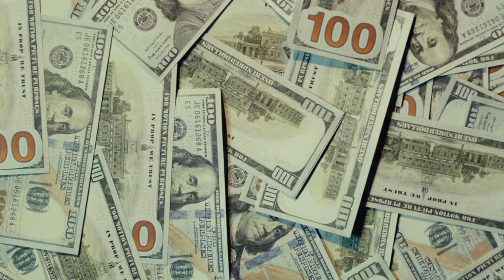HOW TO GET RICH WITH $1,000 in the BANK!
Welcome to our deep dive into smart investing with a limited budget! In this video, we'll explore how to maximize your investment potential if you only had $1000 to start with. Whether you're a beginner or looking to refine your investment strategy, this guide will provide valuable insights and practical tips to make the most of your funds.

Facebook.com/CraftCayla

Instagram.com/Cayla.Craft

CaylaCraft.com